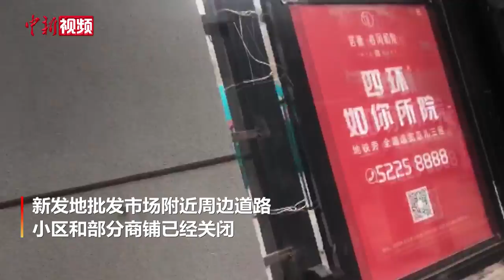探访北京新发地周边社区：居民隔栅栏买菜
6月13日，记者探访北京新发地批发市场附近，看到周边道路、小区和部分商铺已经关闭，居民只能隔着栅栏购买食材。何时解封还在等进一步通知。